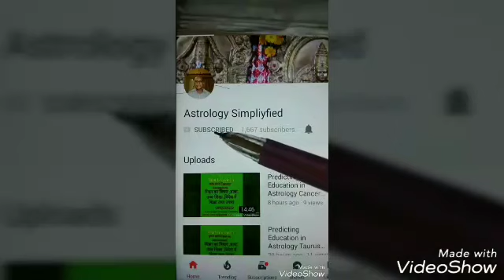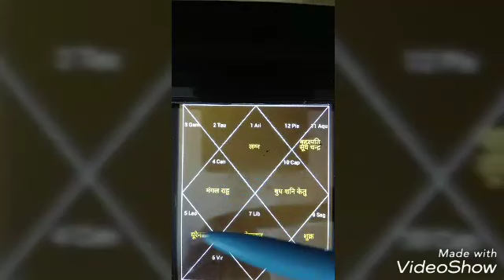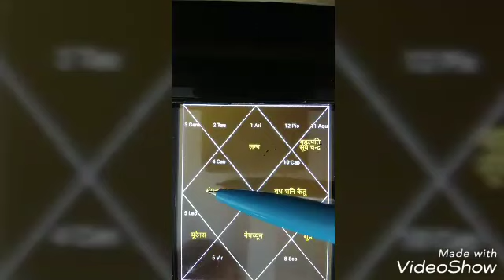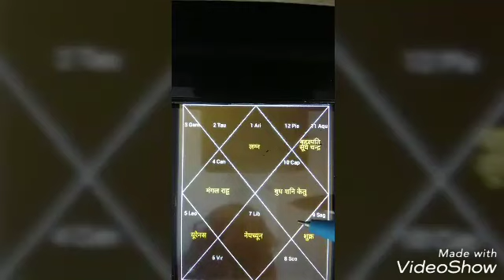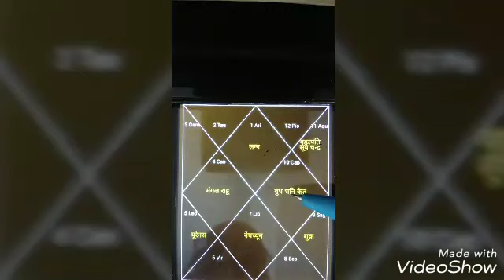Predicting Career And job in Astrology : Yogas to become a Engineer इंजीनियर बनने के योग:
Astrologer Housi lal chourey:Astrology Consultation‎: 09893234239, 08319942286:
Predicting Career And job in Astrology :  Yogas to become a Engineer.
, इंजीनियर बनने के योग: